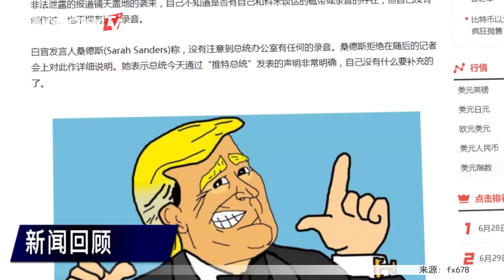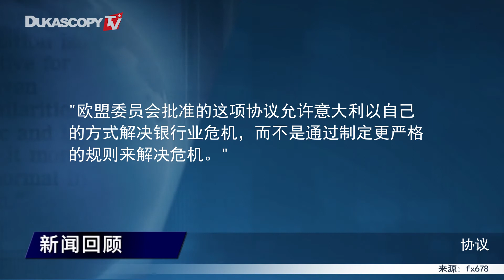别看欧元涨的欢，当心意大利闹银行业危机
1. 意大利政府以自己的方式解决金融危机
2. 纳税人永不再承担银行的风险
3. 国家破产法存监管漏洞